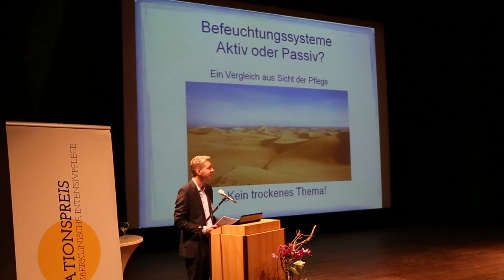Kongress für Ausserklinische Intensivpflege - KAI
Der Kongress für Außerklinische Intensivpflege widmet sich medizinischen Fortschritten und neuesten Erkenntnissen der ambulanten Intensivpflege und richtet sich dabei vor allem an Pflegekräfte.